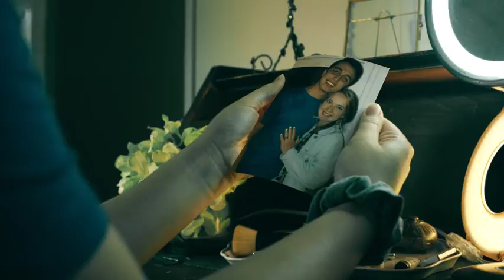redimi2 obvia video oficial 0202 2020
redimi2 obvia video oficial 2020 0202